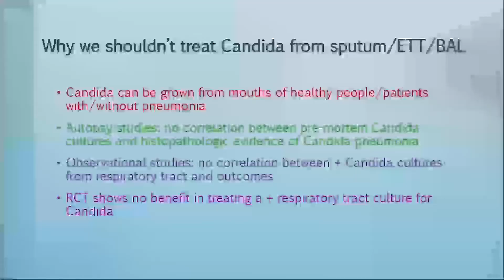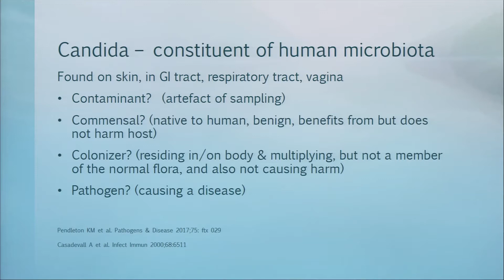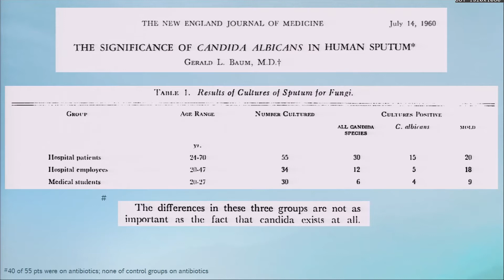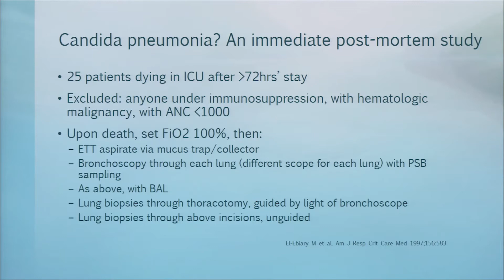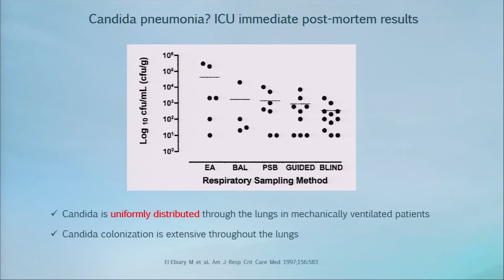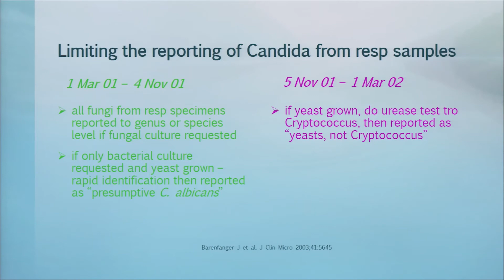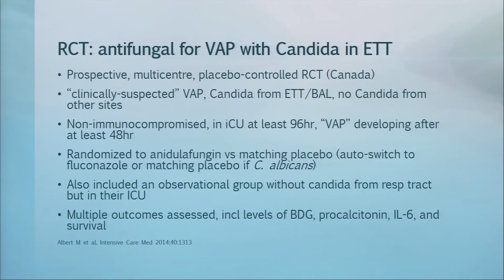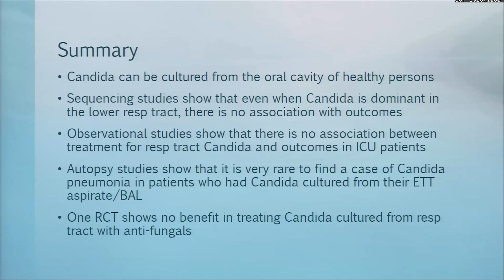Candida in respiratory secretions – Dr Tan Ban Hock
Dr Tan Ban Hock is a senior consultant in the Department of Infectious Diseases at the Singapore General Hospital, and adjunct associate professor at the Duke-NUS Graduate Medical School, Singapore.

In this presentation, "How to interpret Candida in respiratory secretions", Dr Tan speaks about the relationship between Candida from the lower respiratory tract and outcomes. He explains why there is possibly no benefit in treating Candida cultured from the respiratory tract.